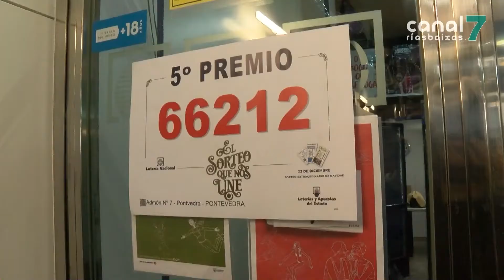O 66212, o quinto premio que caeu en Pontevedra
PONTEVEDRA. A sorte pasou de largo na cidade de Pontevedra. A lotería de Nadal deste ano non deixou grandes alegrías na Boa Vila. Soamente un comprador de máquina da administración da rúa Loureiro Crespo conseguiu facerse cun quinto premio. Pero, como a esperanza é o último que se perde, moitos comezan a pensar xa no sorteo do Neno.

Así estaban esta mañá a meirande parte das administracións de lotería de Pontevedra. E en especial esta situada na rúa Loureiro Crespo. O único punto de toda a cidade onde caeu un premio do sorteo de Nadal, o 66212.

E aínda que o premio foi vendido a través da máquina, a responsable desta administración non oculta a súa alegría.

Malia que os grandes premios pasaron de largo esta vez en Pontevedra, como di o refrán “o que non se consola é porque non quere”.

Porque como a esperanza é o último que se perde, os que non tiveron sorte neste sorteo de Nadal comezan xa a mercar os seus décimos para a Lotería do Neno.